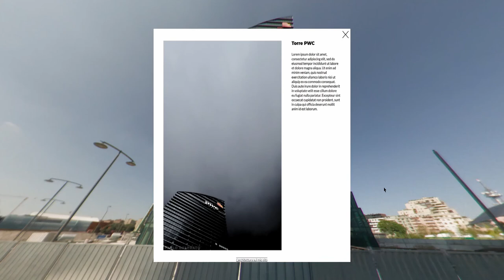Tour virtuali con una sola pano 360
Un tour virtuale con una sola pano 360 è possibile, quando i punti di interesse sono sufficienti. Con un menù costruito ad hoc si da subito l'informazione che ci sono più cose da guardare e gestendo i movimenti si può trasmettere una forte sensazione di immersività.
In questa demo ho inserito solo tre punti di interesse, uno per ciascuna delle torri di CityLife, ma possono essere molti di più.
Oltre a questa tecnica qui si puà vedere che la grafica degli hotspot può cambiare anche in funzione di azioni del visitatore, in questo caso ho scelto di fare attivare il cambiamento con il click sui punti  rosso/verde alla base del menù.
Anche degli slideshow è possibile vederne tre declinazioni diverse sullo stesso tema, uno per ciascuna torre.